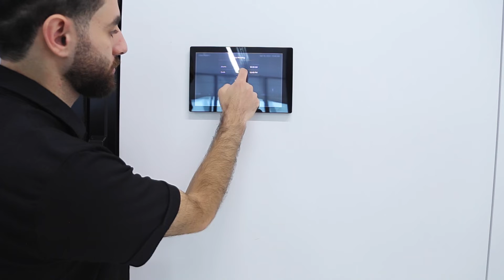Our Campus - قسم عبدالعزيز الغرير للحوسبة المتقدمة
انضمّوا لقسم عبدالعزيز الغرير للحوسبة المتقدّمة وتخصصاته الحديثة في برامج البكالوريوس والدبلوم البريطاني
زورونا في فرع عمان أو إربد لتستفسروا أكثر أو اتصلوا على 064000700